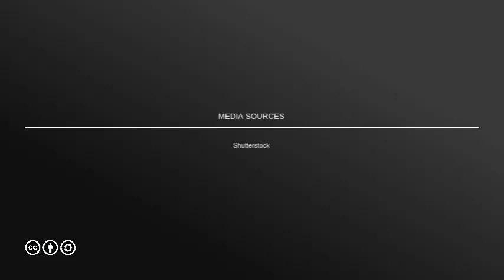What are dental implants ?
Dentures, dental bridges and dental implants all restore missing teeth. Among them dental implants occupy a unique place because they are considered permanent restorations.